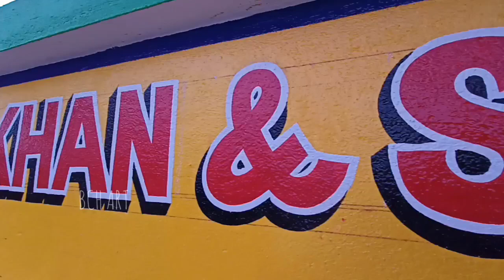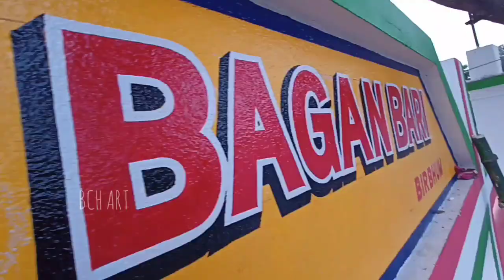English 3D Letter Writing Art 🔥 Wall Board Writing On Brush 🔥 Brush Write English Letter Easy Trips